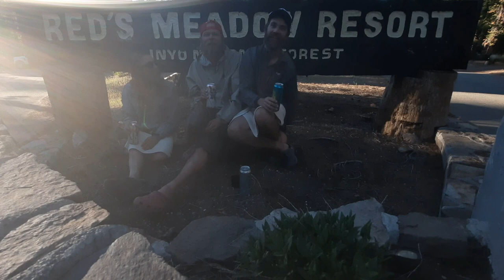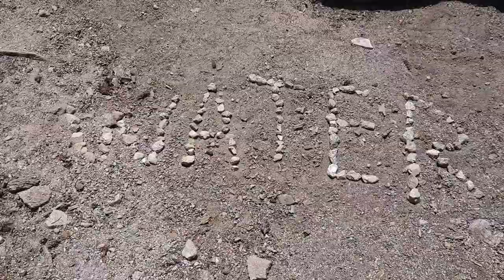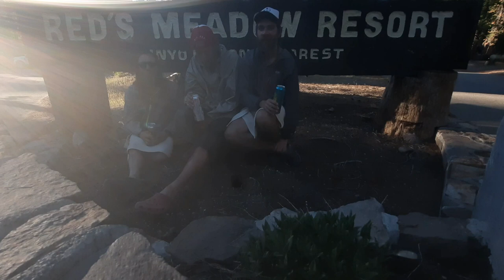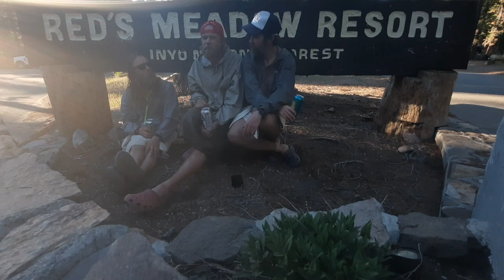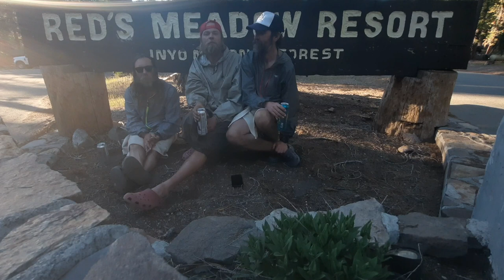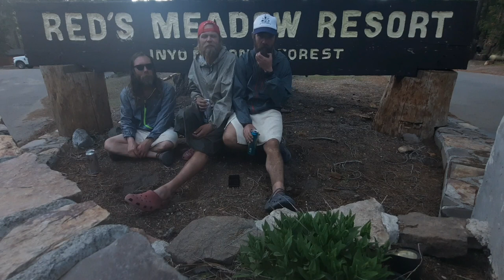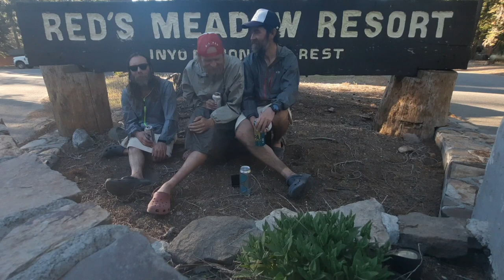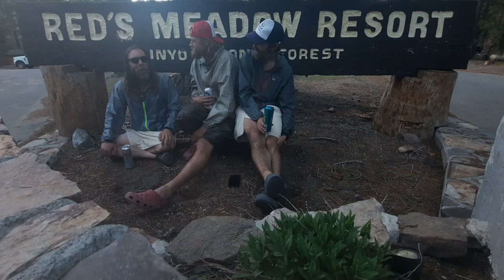Ep21 P2: Kennedy Meadows to Lone Pine; MN Hikings Thru Hike of the Pacific Crest Trail 2021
The MN Hikings, Andy (The Count), Jamey (Big Red) & Colin (B.C.).

Follow their journey from start, to hopefully finish, as they pass through CA, OR & WA from Mexico to Canada on the Pacific Crest Trail.

Hike Your Own Life!

*Shopping on Amazon (Just click the link and use the search bar to do your normal shopping. A portion of your purchase will go to our AT Fund at no additional cost to you.)

Shot with Samsung Galaxy A51 Phones and edited with Power Director by Big Red.